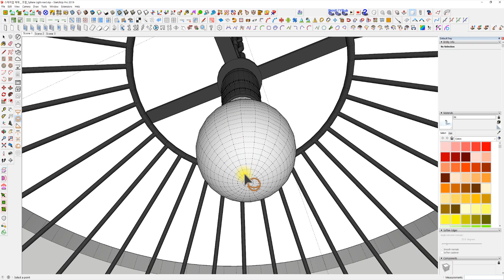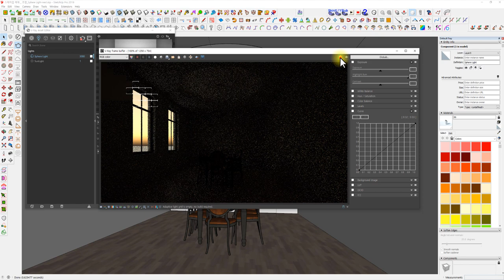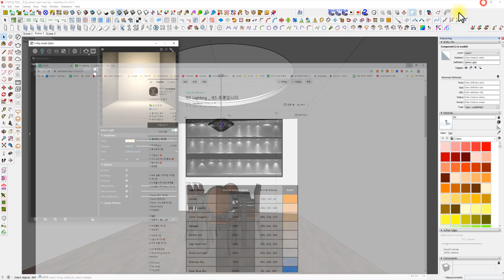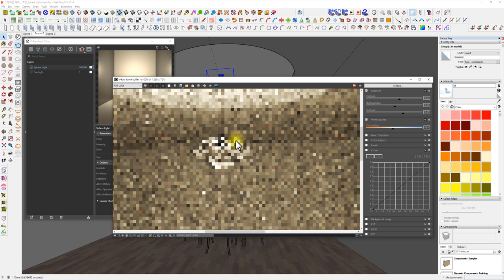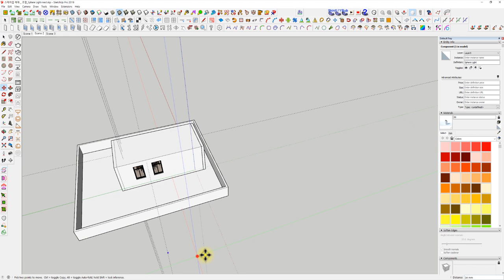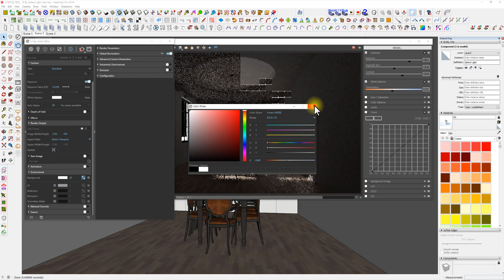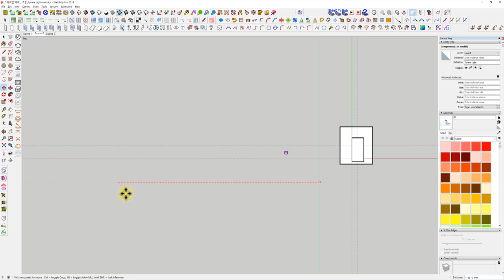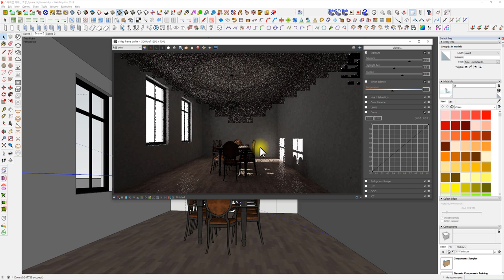UncleBucks (Vray 04 - Shpere 조명 - 스케치업베이직 )